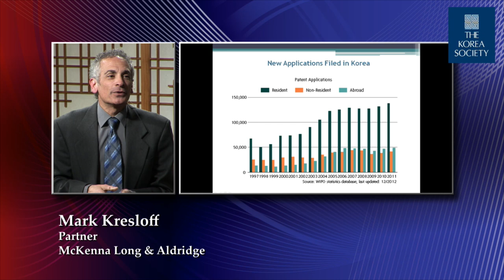Korea's Innovation Economy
Mark Kresloff, Partner at McKenna Long & Aldridge, addresses the question of patent applications equaling innovation, focusing on the telecommunications industry as part of Korea's innovation economy, in a discussion moderated by Nikita Desai, Director of Corporate and Policy Programs at The Korea Society.